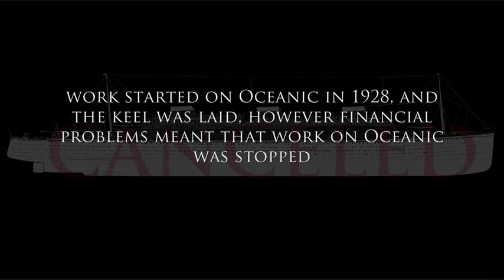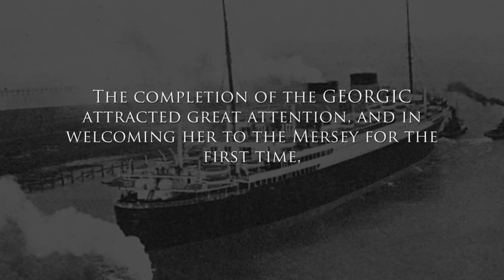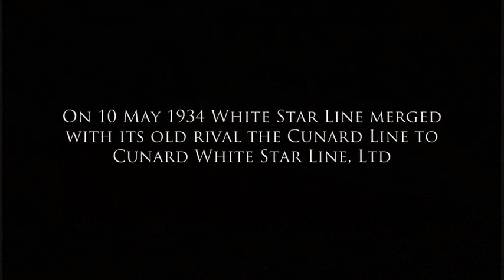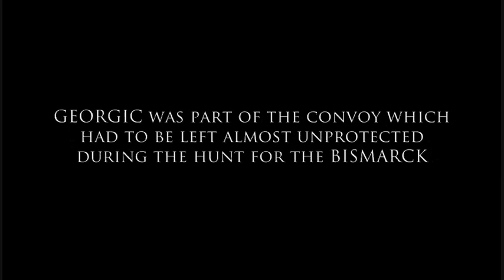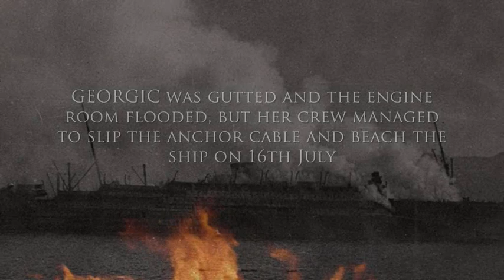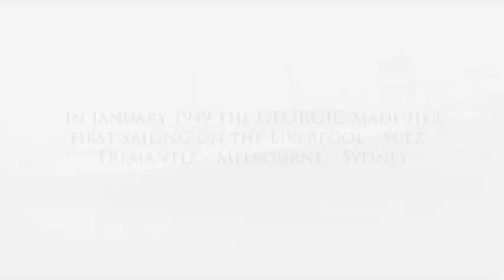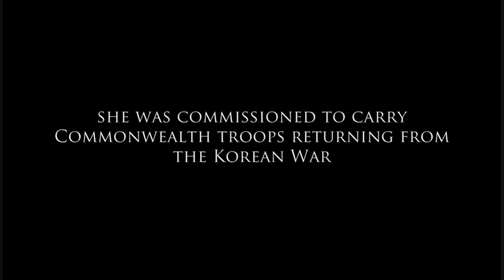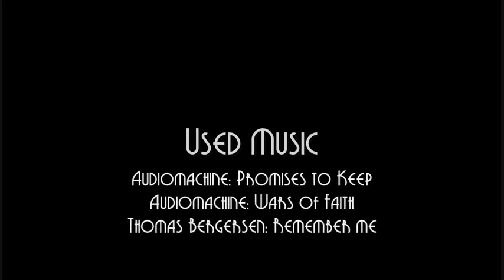MV Georgic: Life of the Art Deco White Star Liner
OlympicWS
☆ Collector
• Private Collection
• White Star Line
• OlympicWS Channel